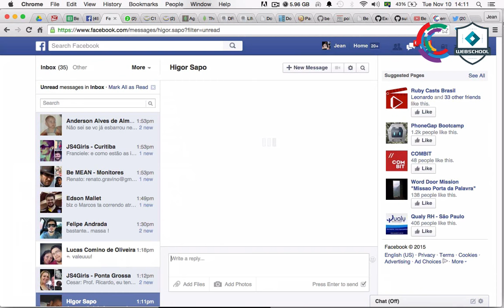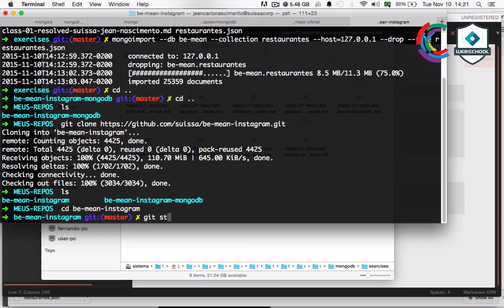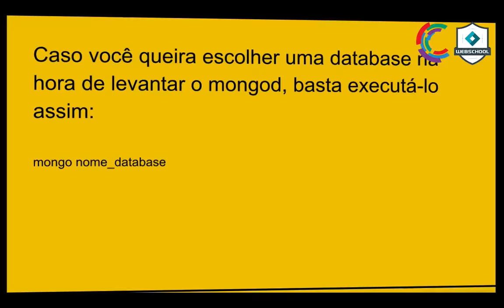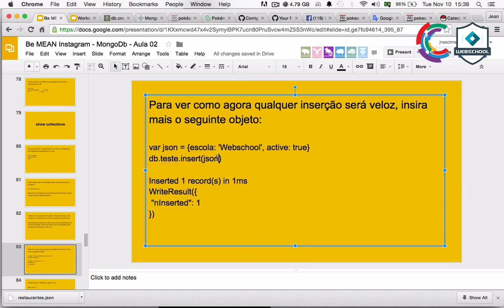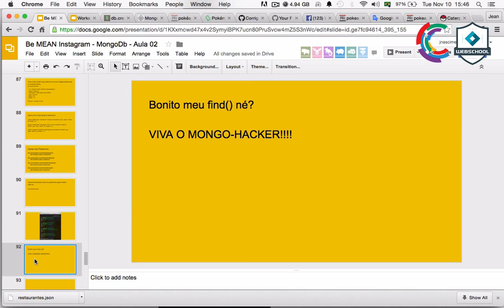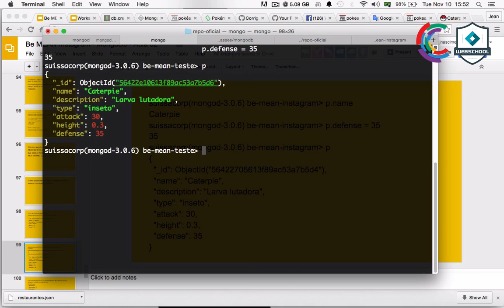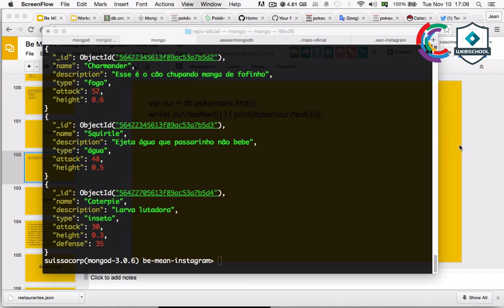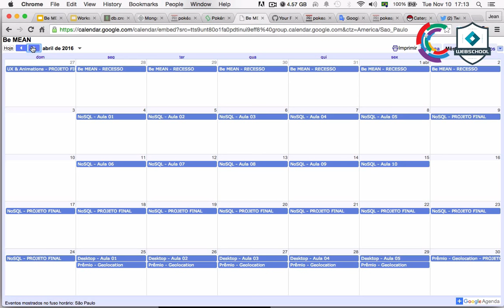Be MEAN: MongoDB (AULA 2)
Correção do exercício da Aula 01 e inserção de novos dados

use database: 8:34
insert(): 15:26
save(): 19:12
cursor: 24:53

EXERCÍCIO: 27:22